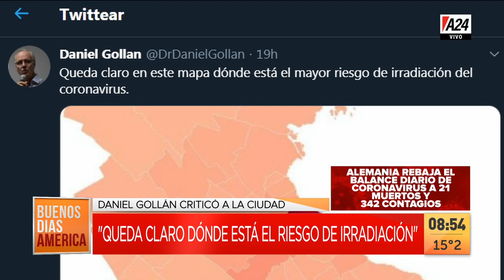Habla Diego Valenzuela | Se fugaron 3 pacientes con coronavirus de una clínica en Caseros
Diego Valenzuela: "Se venden bicicletas en supermercados pero no en un comercio de barrio"